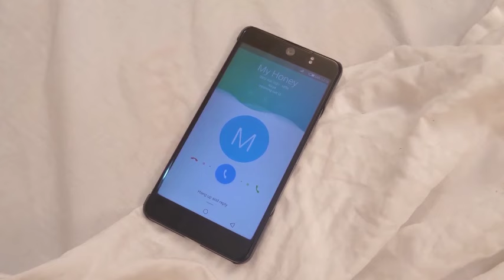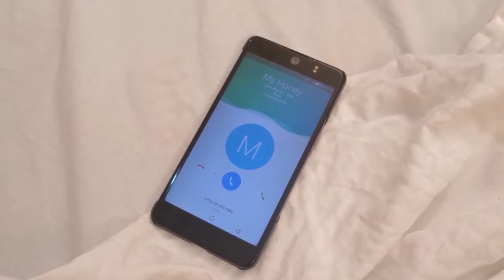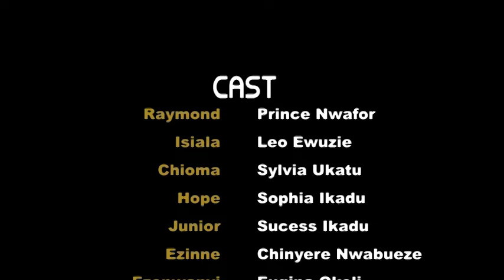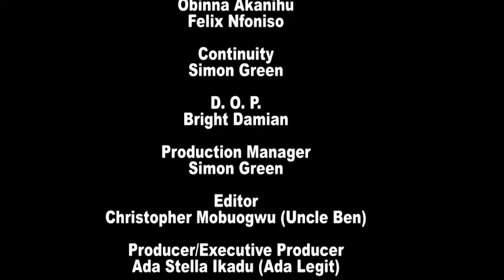THE VIRGIN GIRL (NEW MOVIE) CHIDI, CLINTON, CHIOMA - NIGERIAN ROMANTIC MOVIE